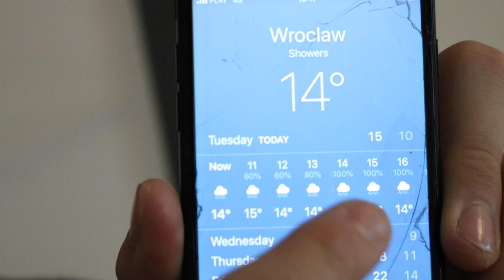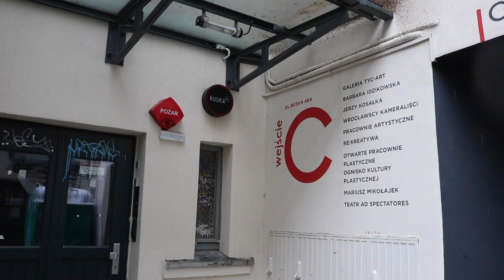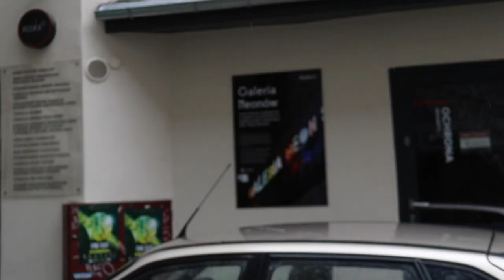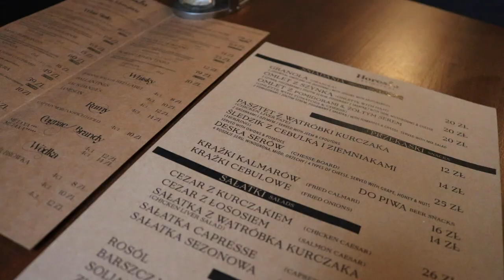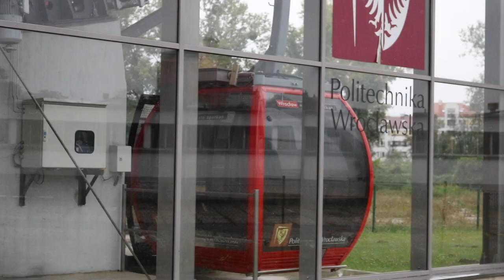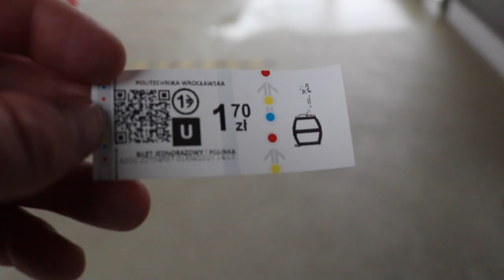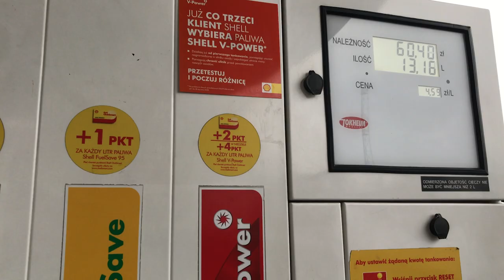Riding Wrocławs Cable Car!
VLOG EPISODE 23 - Wrocław, Poland

Today we check out the city of Wrocław which involves a lot of closed attractions and a cable car that combines 2 sides of Wrocławs university which are on each side of the river Oder

►Music
Outro - Starfields - Hallman

Want to learn how to make your own vlogs? Or how to edit your videos/pictures professionally? Learn this as well as any skill you can imagine over at Skillshare! - Use this link to get 2 MONTHS for free

What I use to make these videos:
Canon 750D //
Go Pro Hero 4 //
iPhone 7 //
Rode VideoMic Go //
Laptop // (Closest model to mine)
Blue Yeti //
Gorilla Pod Tripod //
Velbon tripod //
DJI Mavic Air //

Using your music:
I'm always looking for new chill/hip hop vibe music that will fit the vlogs theme.